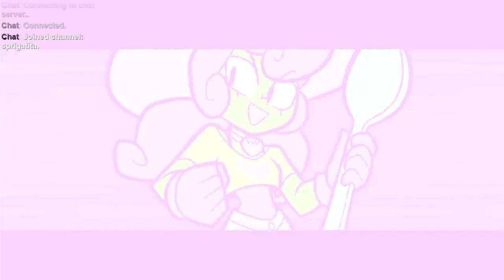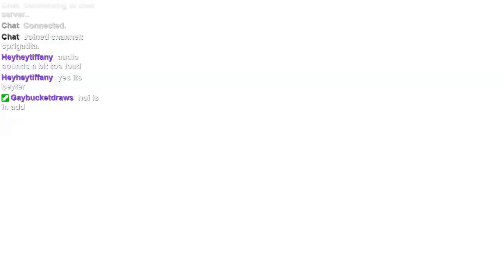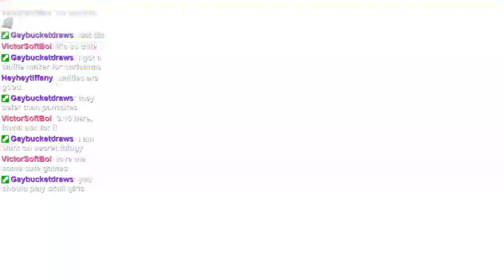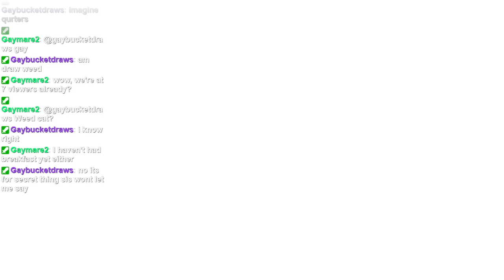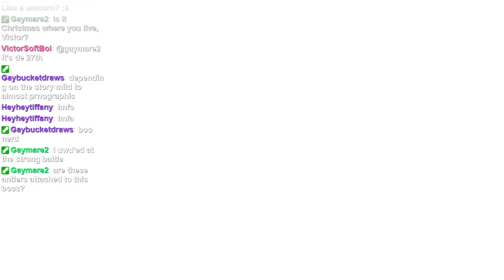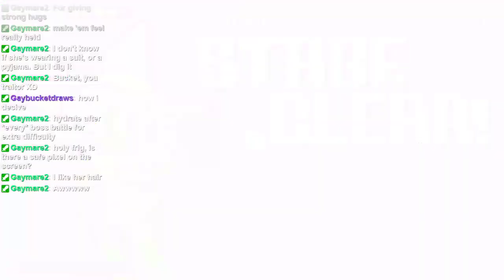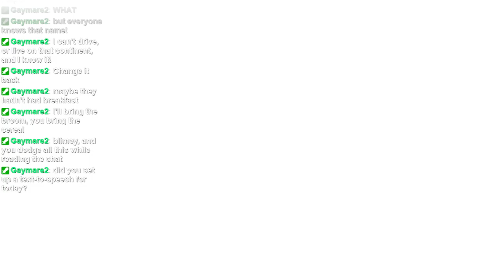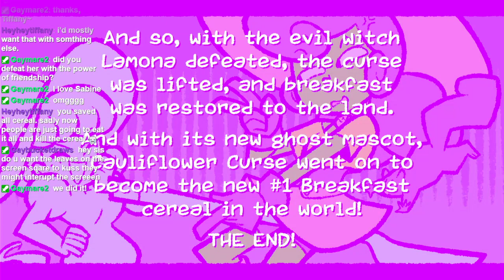Hazelnut Hex Vod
I played the cutest game I could buy on Switch for under two dollars, and I kinda loved it! Originally streamed on Twitch.